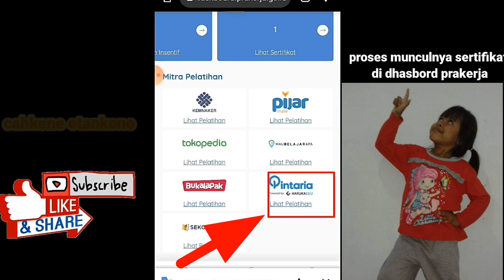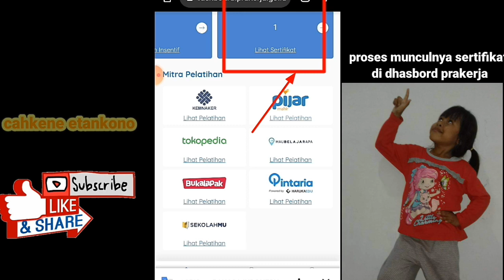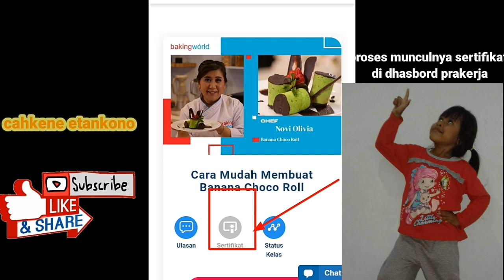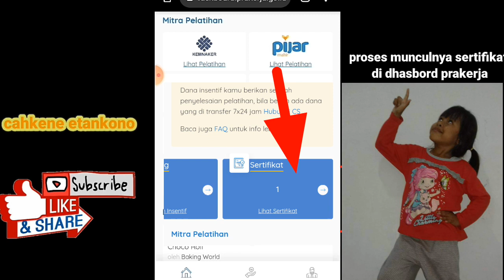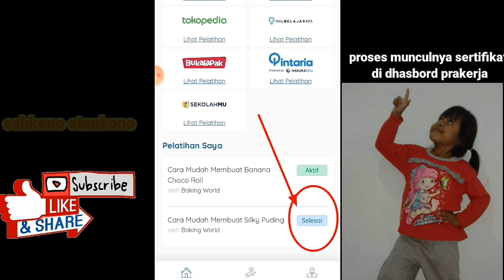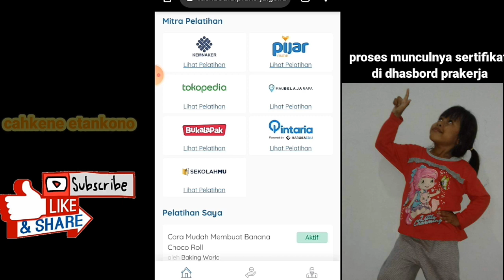SERTIFIKAT BELUM MUNCUL DI DHASBORD(pintaria)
KENAPA SERTIFIKAT BELUM MUNCUL DI DHASBORD di video ini aku akan berbagi pengalaman ya temen2 membeli pelatihan di pintaria dan bakingworld dari awal sampai proses MUNCULNYA SERTIFIKAT DI DHADBORD KARTU PRAKERJA mudah2an bisa memberi informasi buat yang lagi nunggu2 ..SERTIFIKAT DI DHASBORD KELAS PINTARIA.